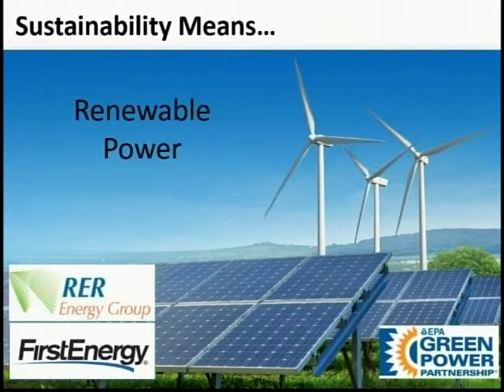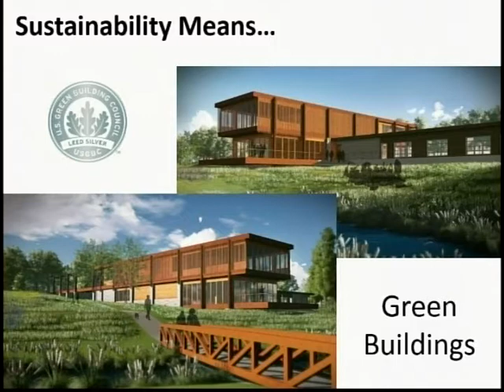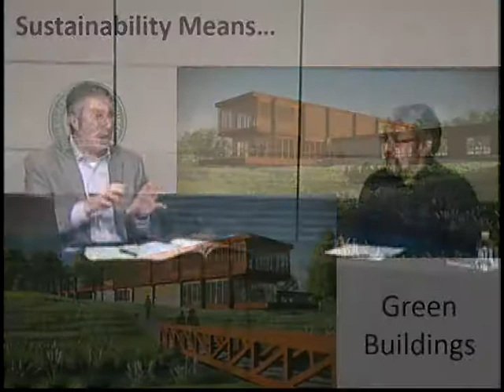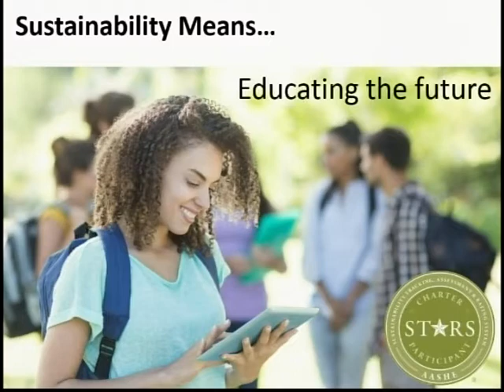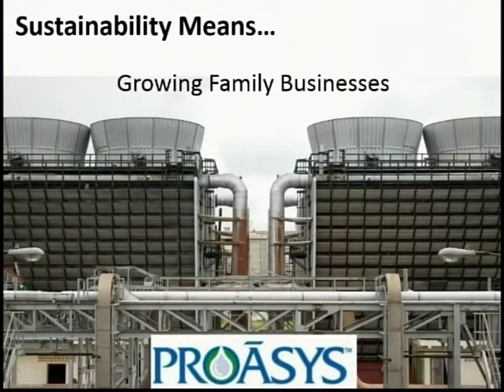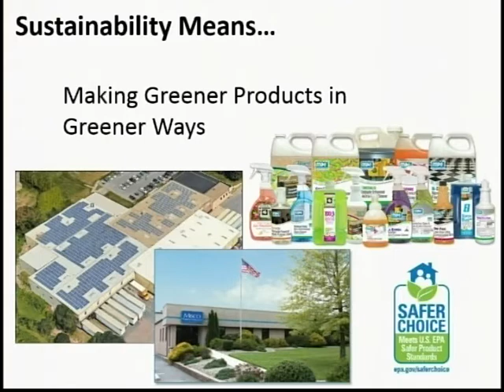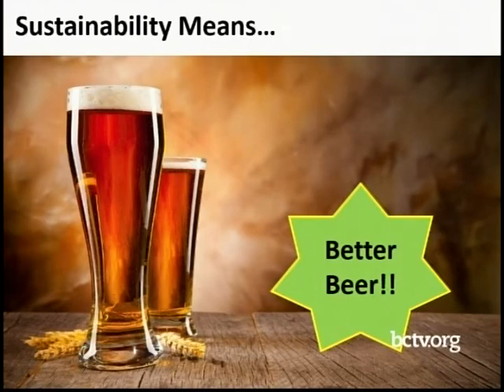Sustainability 3-27-18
Bill Vitale is joined by Scot Case to continue their discussion on sustainability.